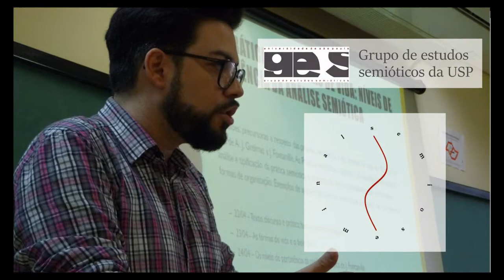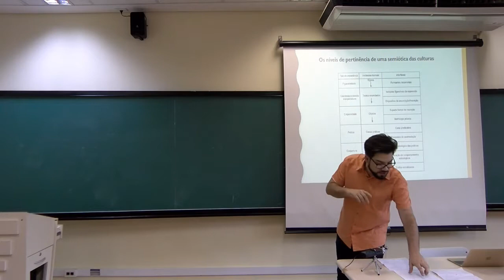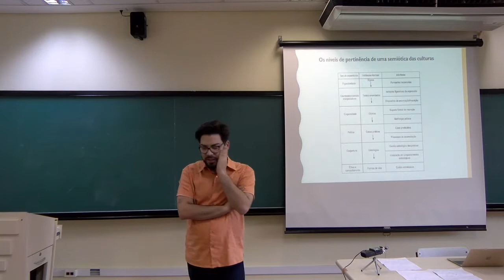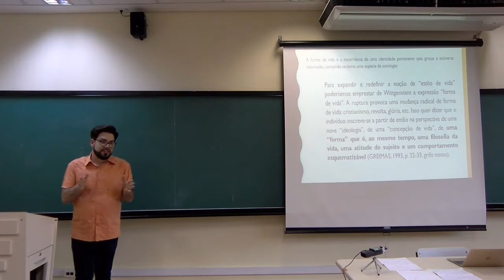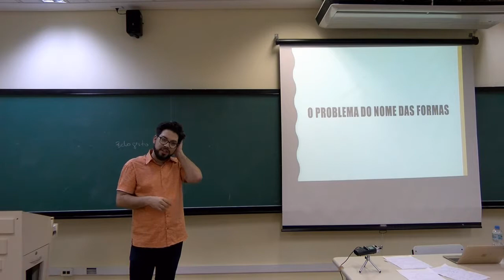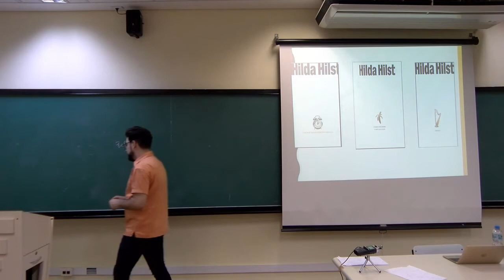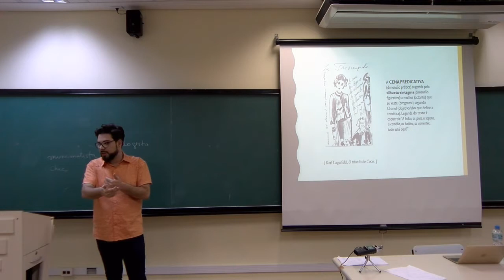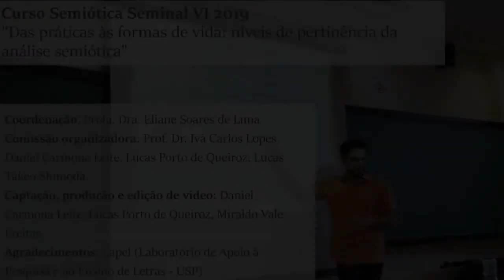Das práticas às formas de vida - Prof. Dr. Matheus Schwartzmann - 2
Curso "Das práticas às formas de vida" - Prof. Dr. Matheus Schwartzmann - 23/04/2019

De 22 a 24 de abril de 2019
Das 14h00 às 17h00 Prédio de Letras USP – São Paulo, SP

Coordenação geral do curso: Profa. Dra. Eliane Soares de Lima
Comissão organizadora: Daniel Carmona Leite, Prof. Dr. Ivã Carlos Lopes, Lucas Porto de Queiroz, Lucas Takeo Shimoda.

Coordenação geral dos trabalhos do Ges-Usp: Profa. Dra. Elizabeth Harkot de La Taille Prof. Dr. Waldir Beividas Prof. Dr. Ivã Carlos Lopes